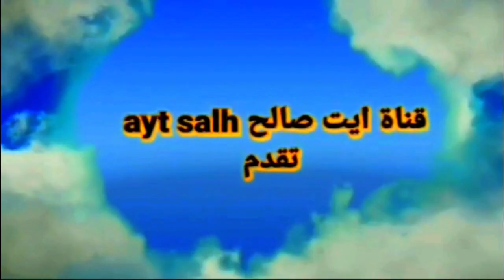5 ايت صالح ايت اوفقير افران الجزء الثاني من سهرة ايت شعيب يوم 21/8/2022تيفساسين فقط